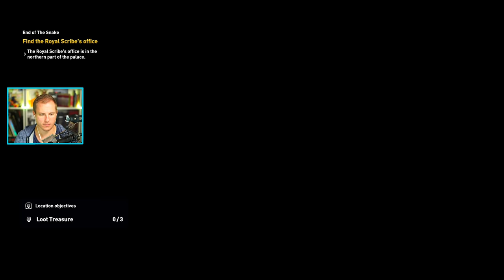HESTEVOGN! DANSK Assassin's Creed Origins Let's Play med Jørgen #12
Følg med når Jørgen og Nathalie spiller Assassin's Creed Origins i denne Danske Let's play af spillet. Vi spiller på PS4 Pro og hygger så se da med!